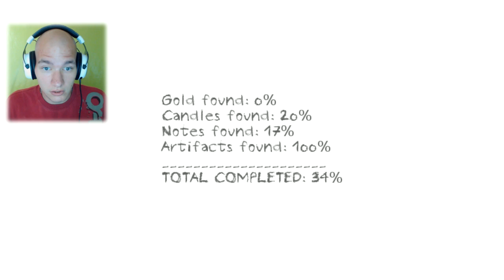EPIC FOSÁS VESZÉLY! | Dungeon Nightmares #1